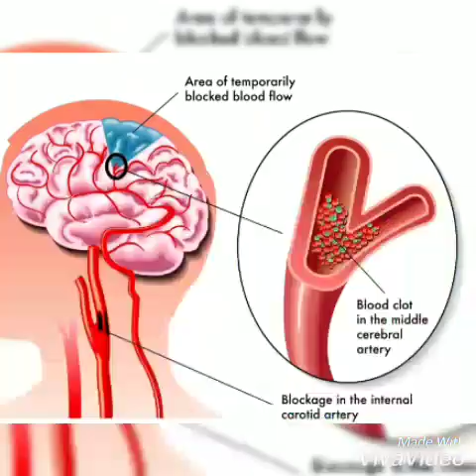فالج کا علاج تین دن میں